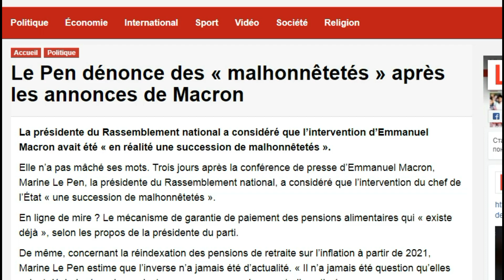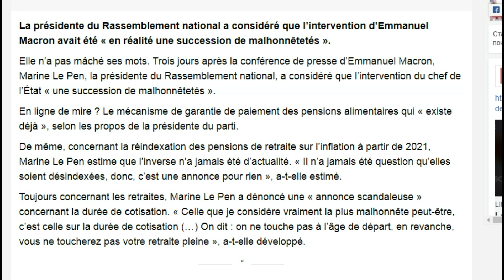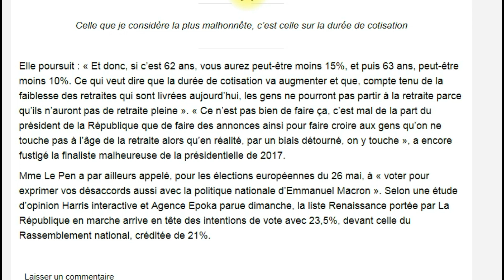Le Pen dénonce des « malhonnêtetés » après les annonces de Macron